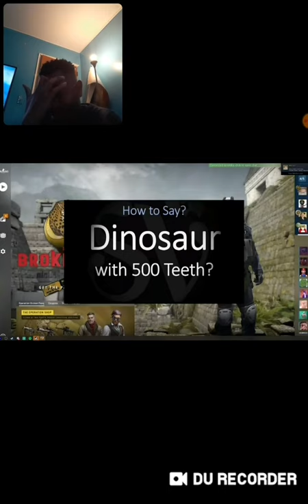This CS:GO video will TRIGGER you (reaction) - KamenRider Blackman